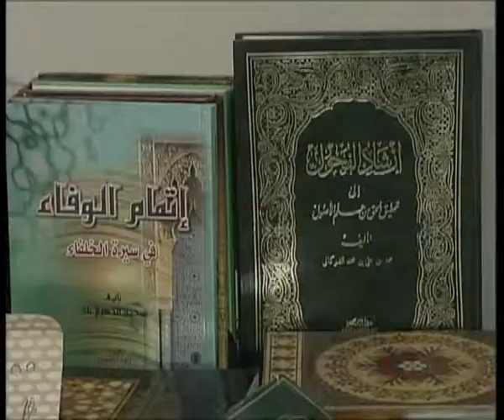ESPULSIONE IMMEDIATA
SAN DONA' (VE): Ha pronunciato un’invettiva contro gli ebrei durante il sermone domenicale, e ha rimediato l’espulsione immediata